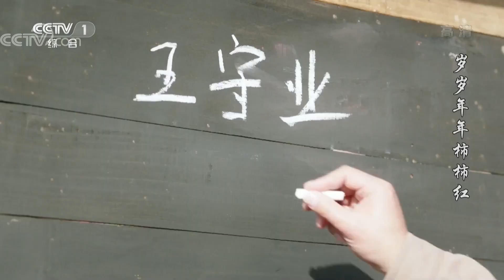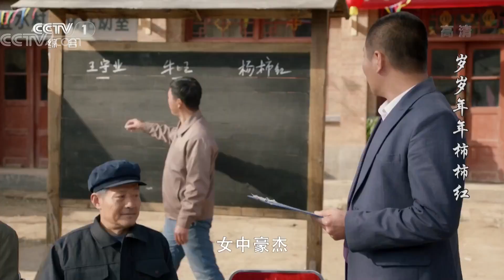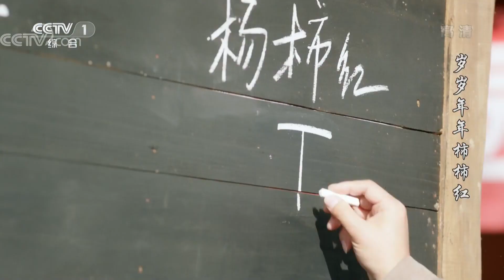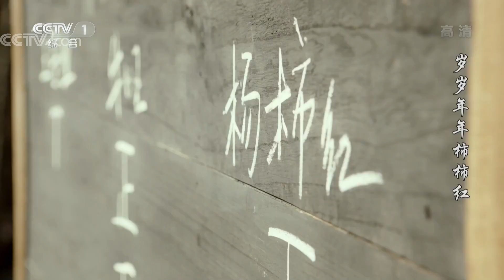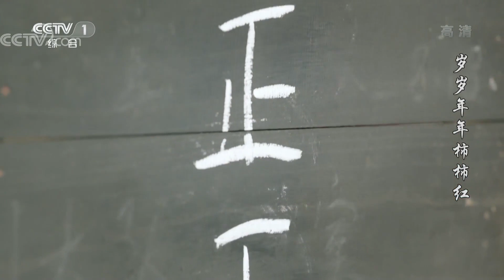《岁岁年年柿柿红》 第30集 家荣光荣入伍当兵 柿红高票当选村主任（主演：王茜华、沈航、荆浩、于震、王挺）| CCTV电视剧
本集主要内容： 柿红和家荣在外面发现长青的异常，急忙进屋，家荣回身倒水的时候，不经意地看到了地上的纸。家荣叫住母亲，将这张录取通知书递给了母亲。

【节目简介】
《岁岁年年柿柿红》是由沈航执导，王茜华任制片人兼主演，沈航、于震、王挺、荆浩等联袂主演的农村情感剧。该剧以改革开放四十年为背景，讲述了一名普通农村妇女杨柿红从结婚成家到遭遇困境，最终儿孙满堂收获幸福的感人故事。